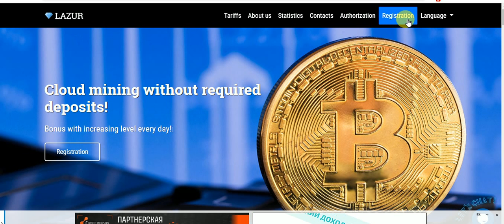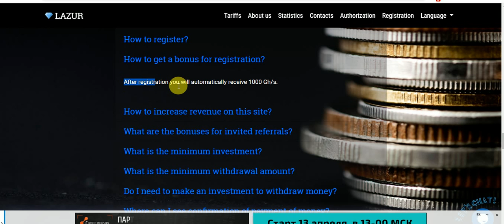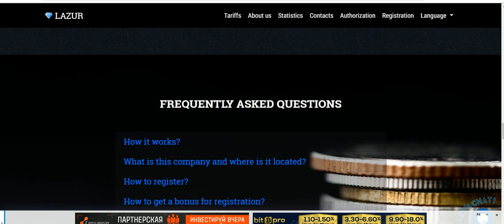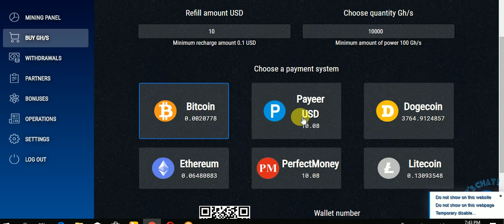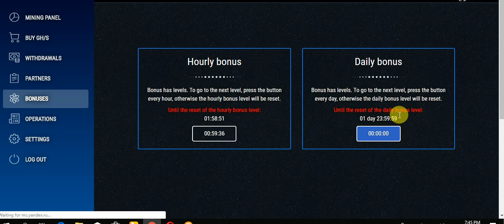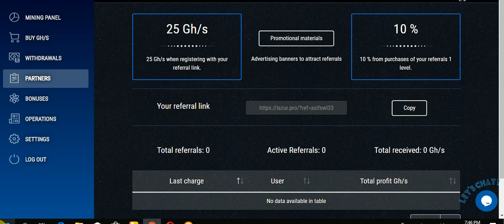New Big Free Milty Coines Mining Site SignUp Bouns 1000 GHS Free Daliy And Hourly Bounes Free